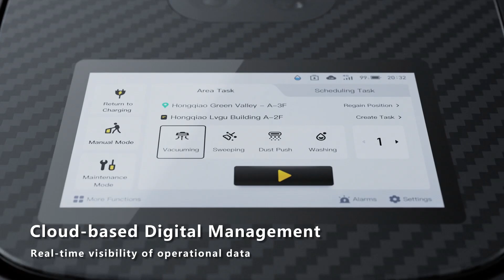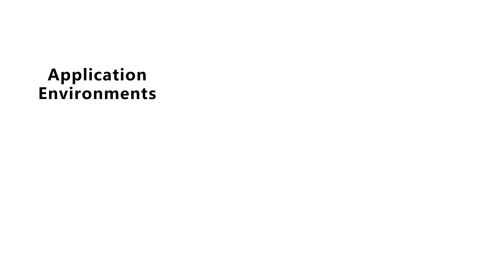Gausium Phantas S1 Pro - Your Ultimate Compact Robot Floor Cleaner with Unmatched User-Friendliness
Introducing the Gausium Phantas S1 Pro, the newest advancement in Gausium's renowned Phantas lineup. This upgrade boasts the addition of the Smart Handle, revolutionizing your cleaning experience with seamless mode switching and enhanced power assistance. Plus, enjoy hassle-free maintenance with our optimized inner mechanical design of cleaning components, with foolproof features for effortless replacement with just the press of a button. Upgrade your cleaning routine with the Gausium Phantas S1 Pro!